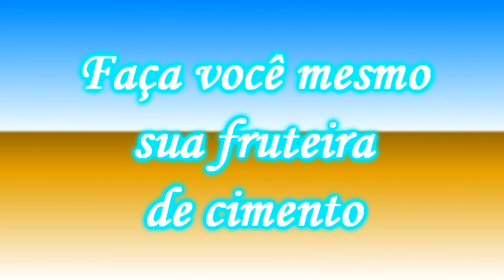Faça você mesmo sua fruteira de cimento (Make your own cement fruit bowl)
Olha só, nesse passo a passo super fácil vamos fazer uma fruteira, para decorar sua mesa ou seu centro de mesa.
os materiais foram um pedaço de tnt, cimento, areia, e massa corrida que eu utilizei para experimentar dentro do cimento, tinta a seu gosto, uma bacia para ajustar a fruteira.
receita da massa 300 g de cimento, 300 g de areia, ambos peneirados, e um pouco de massa corrida ( experimento).